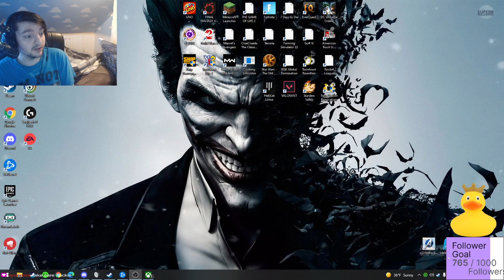Woot 1 year anniversary on Twitch (Part 1/2)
Be sure to stop by and say hi! Please like and Sub